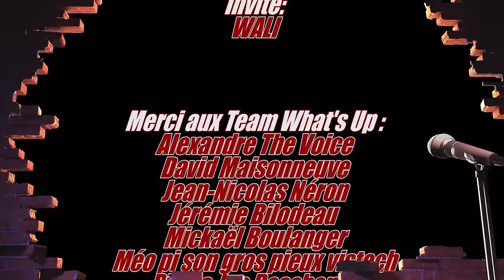Whats Up Podcast 266 Wali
Après avoir combattu les 🇷🇺 et se faire bombarder continuellement en 🇺🇦, Wali est revenu au Whats Up Podcast pour nous raconter ce qu'il a vu avec un franc parlé fidèle à lui-même. Gros merci mon chum 🤘

Durant le podcast , on a parlé :
- Quelle ambiance chaotique se déroule les combats là-bas.
- Pourquoi être revenu au pays.
- Comment on devient soldat volontaire pour un pays en guerre.
- Quelles stratégies l'ennemi à utiliser et quels ont été leurs erreurs.
- Les crimes contre l'humanité qu'ils ont découvert, une fois l'ennemi repoussé.
- C'était quoi son travail rendu là et la couverture médiatique mondiale autour de lui.
- Savoir quand ne pas tirer et qu'est-ce qu'il répond à ses détracteurs.
- Il démente les rumeurs comme quoi il se serait fait expulser d'une brigade.
- Les campagnes de désinformations des 🇷🇺.
- Qu'est-ce ce qu'on voit dans les médias versus ce qui se passe en 🇺🇦.
- L'armée 🇷🇺 ressemble à quoi ?
- Son pire souvenir des combats au front.
- Avoir sa tête mise à prix.
- Est-ce que l'aide internationale et les sanctions économiques ont faites une différence.

Et pleins d'autres sujets intéressants.